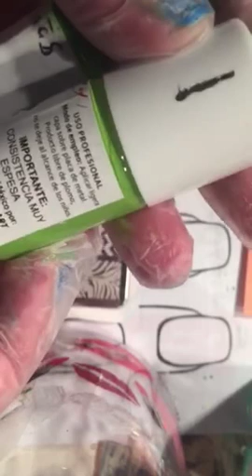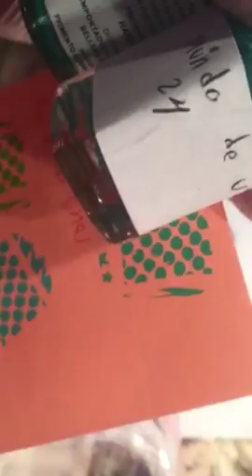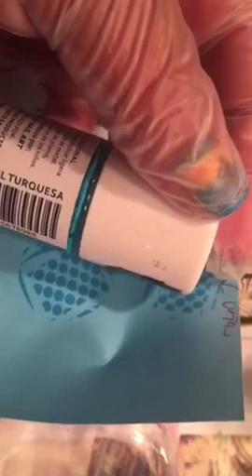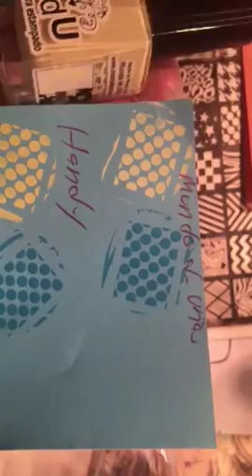Handy nail art 💅🏽vs💅🏽 mundo de uñas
Hola les traigo 2opciones de diseños para elegir con cual se quedan ustedes